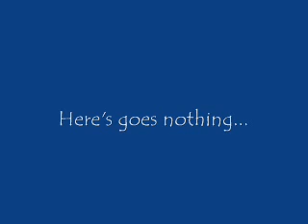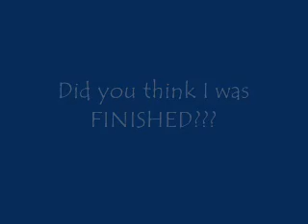Wepeeler's "You're Not Ready" Compilation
Here goes nothing...It's longer than my other videos but it's for a good cause...I promise :)

Music: 50 -Poor Lil Rich/ G Unit - You're Not Ready